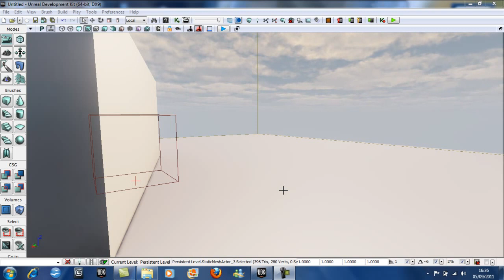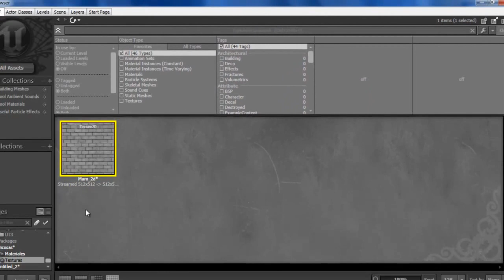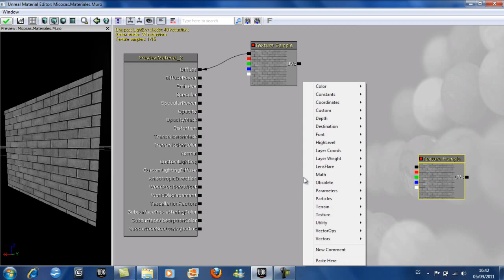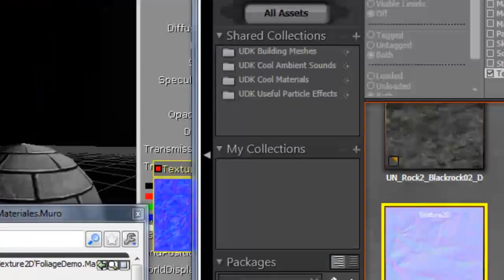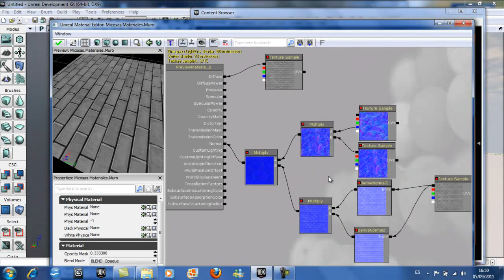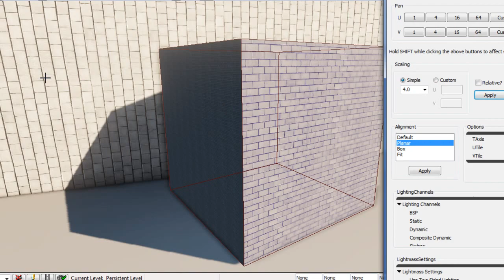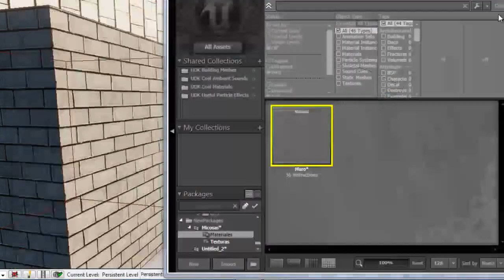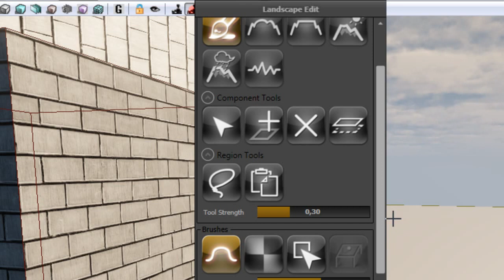Capitulo 2 - Crear un material simple UDK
Veremos como crear un material para nuestro nivel, teniendo una sola textura y generar el canal UV desde la interfaz de materiales. Veremos como distinguir un material normal de uno del landscape y que tipos podemos importar.
Curso completo en nuestra web.
http:/fenixdiscom.ekiwi.es